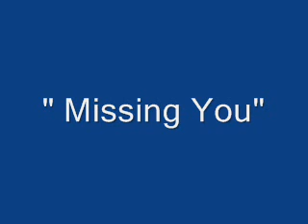Chris De Burgh - Missing You cover